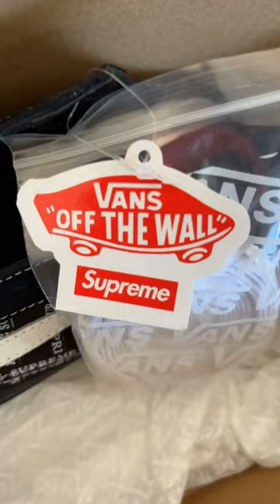SUPREME “GRID” VANS OLD SKOOL!